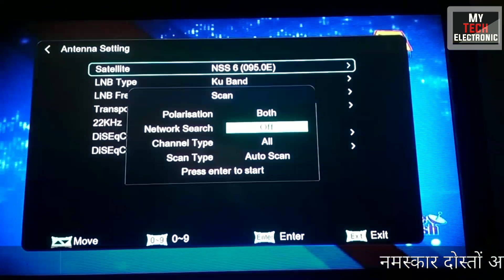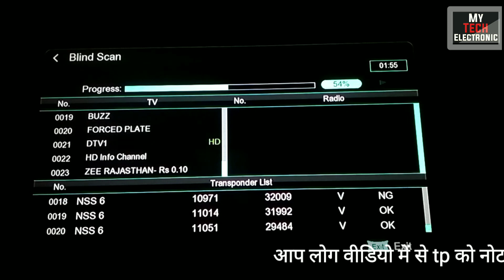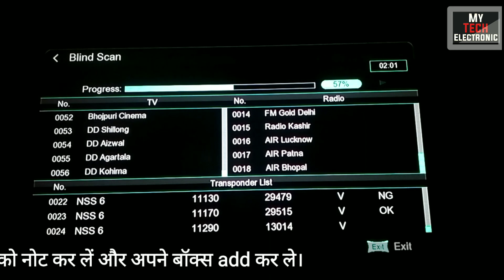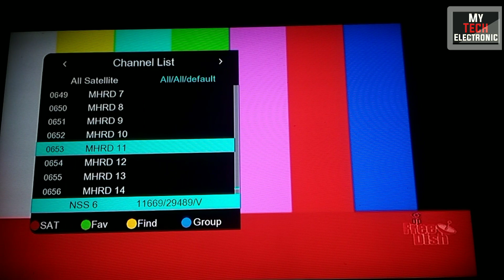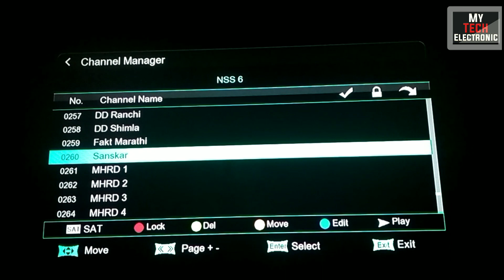DD Free Dish New channal list. डी डी फ़्री डिश की पूरी जानकारी ।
Dd free dish full information.
Dd free dish की पुरी चैनल लिस्ट और नई चैनल लिस्ट कसे एड करे इस की पुरी जानकारी वीडियो में एक हे।

हमारे इस चैनल पर आप को इलेक्ट्रॉनिक और डिश डीटीएच दुनिया की पुरी जानकारी मिलेगी।